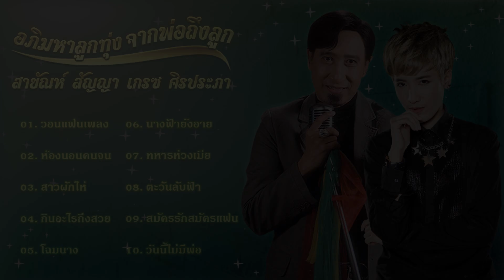อภิมหาลูกทุ่งจากพ่อถึงลูก | สายัณห์ สัญญา - เกรซ ศิรประภา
00:00:00 วอนแฟนเพลง
00:03:26 ห้องนอนคนจน
00:07:02 สาวผักไห่
00:10:41 กินอะไรถึงสวย
00:13:58 โฉมนาง
00:18:42 นางฟ้ายังอาย
00:21:30 ทหารห่วงเมีย
00:24:42 ตะวันลับฟ้า
00:29:33 สมัครรักสมัครแฟน
00:32:46 วันนี้ไม่มีพ่อ